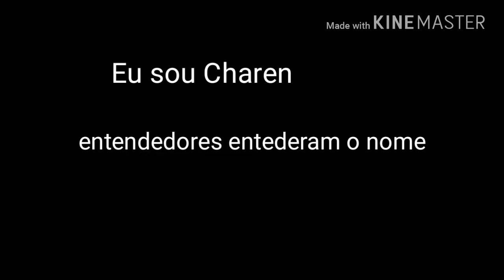O que é Hopetale? (olhem na descrição)